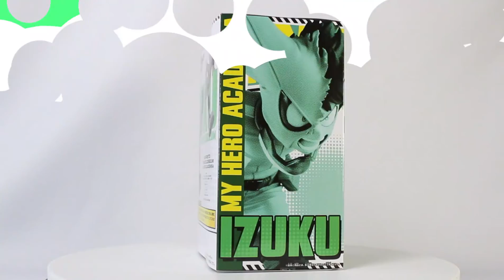Figura Izuku Midoriya My Hero Academia BFCZA 2019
· Figura de My Hero Academia
· Personaje: Izuku Midoriya
· Fabricante: Banpresto
· Tamaño aprox.: 10cm